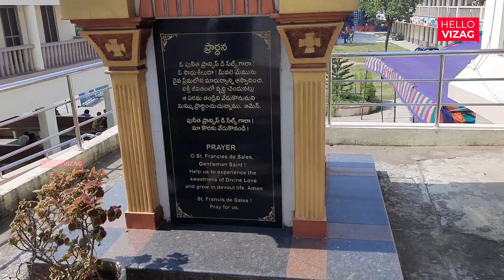TEMPLE - ROSS HILL CHURCH & MOSQUE at One Place in Visakhapatnam | Hello Talks | HelloVizag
HELLO VIZAG Team:
CREATOR : UDAY
JEEVAN
SRIDHAR
NEELIMA REDDY
RAJESH RAZZ
NARESH
KUMAR
INDIRA

Follow us in @hellovizag.online